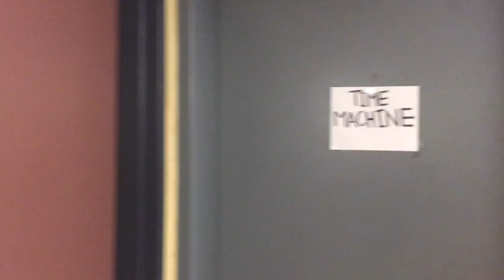2016-2017 Campbell Hall Presents: Travel Through Time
Original caption:

This Friday, Campbell Hall will be travelling through time and floors at our blast to the past floor celebration! 🕰

4th floor - 1960s
3rd floor - 1970s
2nd floor - 1980s
1st floor - 1990s

Show your floor spirit by dressing according to your floor theme! (But if you live on 4th floor, and you're really feeling a 1990s look, then go for it!)

Each Campbell resident is allowed ONE sign in per person.

There will also be a Water Pong tournament! FREE sign-up! Wicked prize😏

*IF YOU DO NOT LIVE IN CAMPBELL HALL, YOU MUST BE SIGNED IN BY SOMEONE WHO IS*